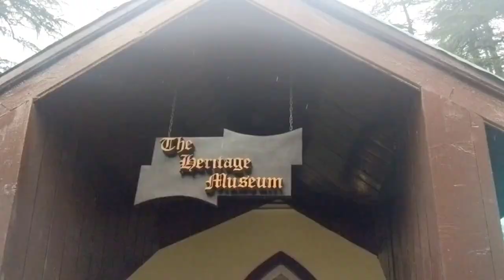Shimla Tourist Places | Indian's Most Beautiful Tourist Hill Station in Himachal Pradesh